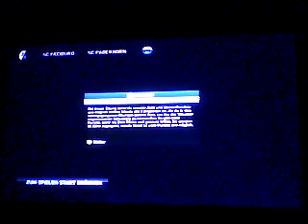7.2.16 Sc Freiburg vs Sc Paderborn